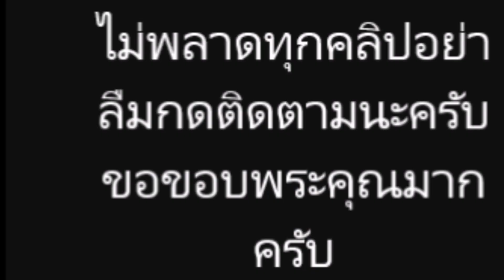เปิดชีวิตจริง! เป้ย ปานวาด ในบ้านสามี ป๊อป นิธิ ทำได้ทุกอย่าง ในมุมที่หลายคนไม่เคยเห็น